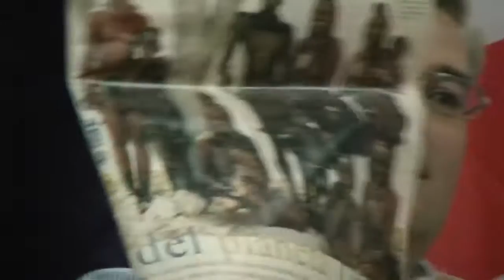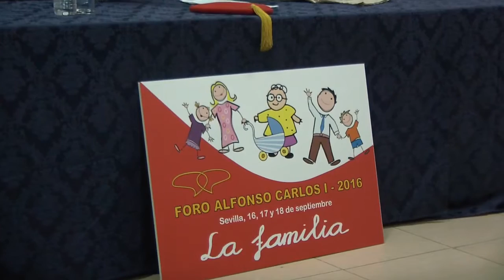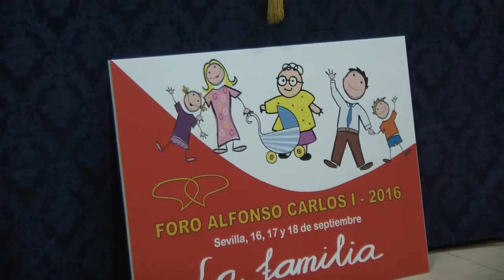La defensa de la familia ante el estado moderno. Foro Alfonso Carlos I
Javier Garisoain.